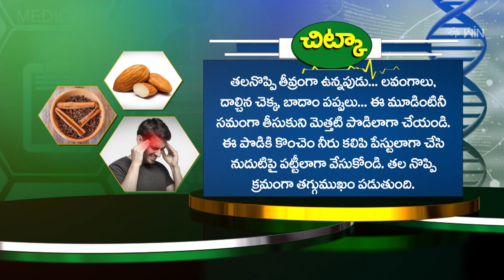Health Tip | తల నొప్పి నుంచి ఉపశమనం ఎలా ? | Sukhibhava | 17th Feb 2024 | ETV Life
తల నొప్పి నుంచి ఉపశమనం ఎలా ?